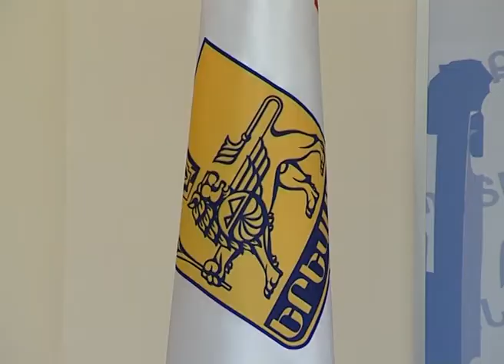Առողջ ու մարզական Երևան-Taron Margaryan's Channel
Ապրիլի 25-ին Երևանի քաղաքապետ Տարոն Մարգարյանը հյուրընկալել է Արևելյան մարտարվեստների հայաստանյան ֆեդերացիաների ղեկավարներին՝ ողջունելով նրանց կողմից վերջերս ստորագրված հուշագրի նախաձեռնությունը և հայտնել մայրաքաղաքում սպորտի զարգացմանն աջակցելու քաղաքապետարանի պատրաստակամությունը։ "Սպորտը որոշակի հոգեբանություն է ձևավորում՝ կամք, ընկերասիրություն, ինչու չէ, նաև համբերատարություն՝ նպատակին հասնելու համար: Դուք պատվով եք ներկայացրել Հայաստանը տարբեր երկրներում, և եթե այսքան ֆեդերացիաներ մի հուշագրի շուրջ ձեռք են սեղմել, համոզված եմ, ձեր նախաձեռնությունը նպատակին կծառայի: Քաղաքապետարանը, ի դեմս վարչական շրջանների, մշտապես բաց ու պատրաստակամ է աջակցելու ձեր միասնականությանը",- նշել է  քաղաքապետը: